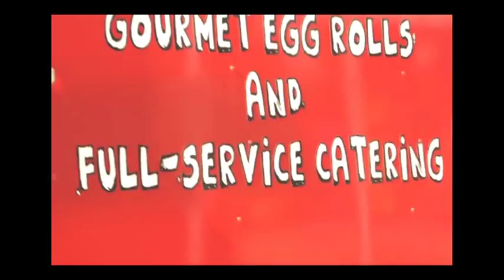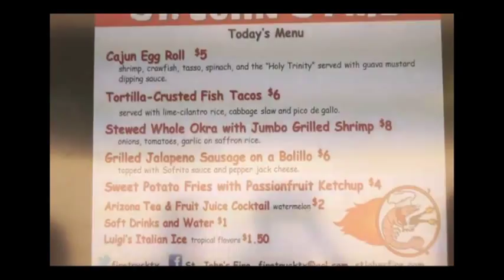Part 2 of 3 - The "Food Truck" Industry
Part 2 of 3 : Houston Television's new original series : "The Industry" premieres the many different food industries Houston has to offer.  Watch all your favorite restaurants, food trucks, coffee shop and more here on HTV.  In this episode - we are proud to present to you the interviews and stories of Houston's favorite food trucks.  This part 2 of 3 segment premieres the answer to your pop quiz, St. John's Fire Truck, and Big Happy's Ice Ceam and treats.

Credits : This show was made possible by HTV interns
Hosted & Written by Ashley Hoke
Directed, Videographer, Video Editor, Graphic Designer, Photography,and Created by Marie Vo
Public Relations Jalisa Jones
Co-Hosted with Sheri Mohammed
Assitance with Ethan Marler, and Wesley Barry.
HTV Program Supervisor - Mariana Oyanguren